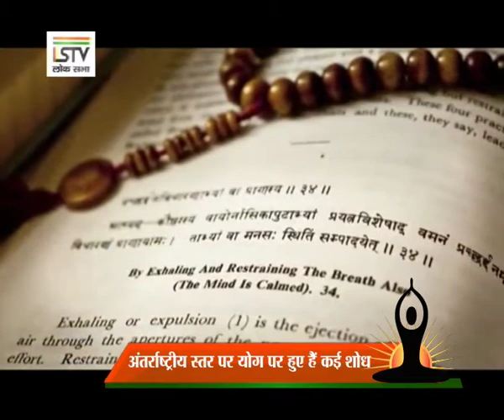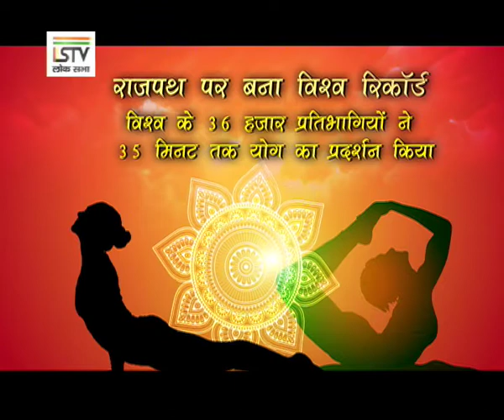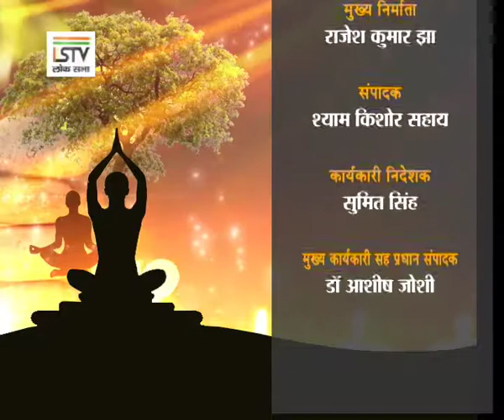अंतराष्ट्रीय योग दिवस....एक झलक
अंतराष्ट्रीय योग दिवस के चार सालों का सफर

International Yoga Day_4 Years Journey